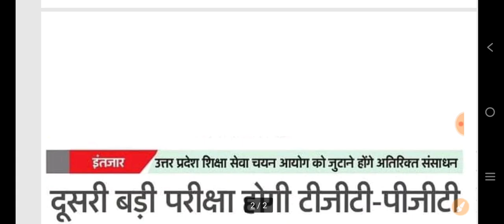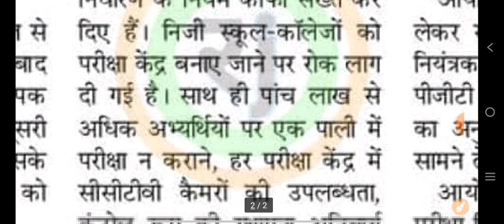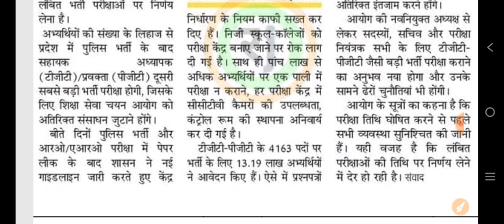UP Teacher Vacancy 2024 Latest Update | UP TGT | PGT Exam Date | UP TET Notification कब तक आएगा ?